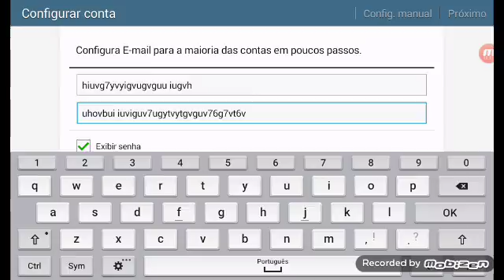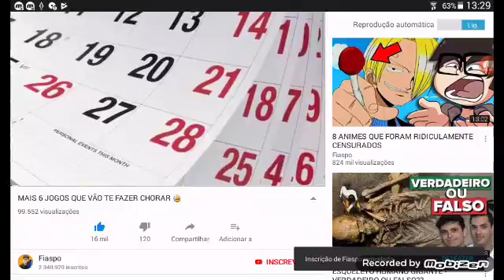Sonho de pobre ep4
Sua festa dos sonhos foi por agua abaixo mas ainda vão
comer algo e daí foram a vivenda convidar o tiu e a tia para comer um pouco